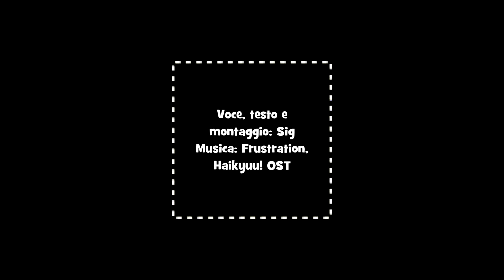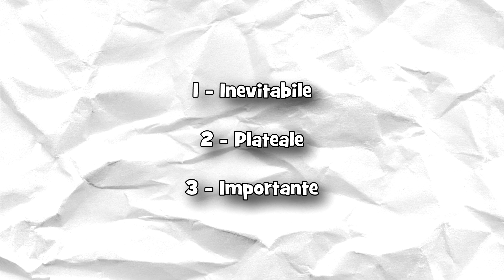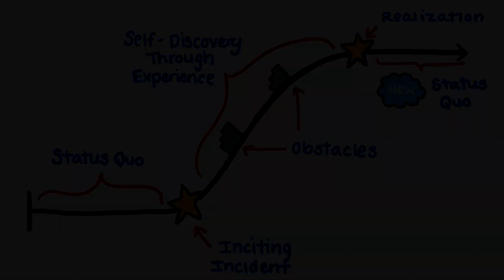Come STRUTTURARE una SFIDA FINALE [Haikyu!™]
Le sfide finali sono sempre momenti molto intensi, negli anime. Ma a volte, anche alcune semplici partite sportive possono essere sfide finali, e oggi vedremo proprio una di queste!

●▬▬▬▬▬▬ A PRESTO! ▬▬▬▬▬▬●